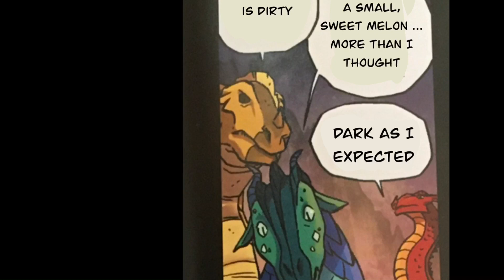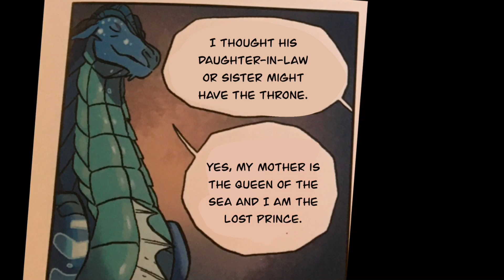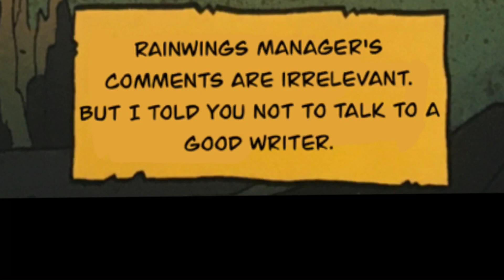The WOF graphic novel but its translated…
I started this after i finished my first translated video and i only just finished it now.

Editing: capcut, procreate

Book: Wings of fire the graphic novel: the dragonet prophecy by: Tui T. Sutherland